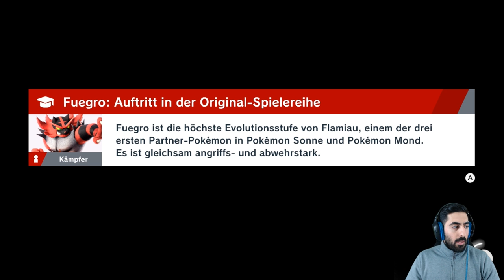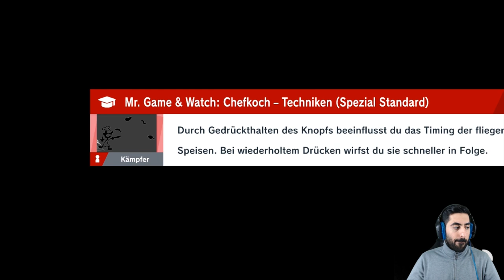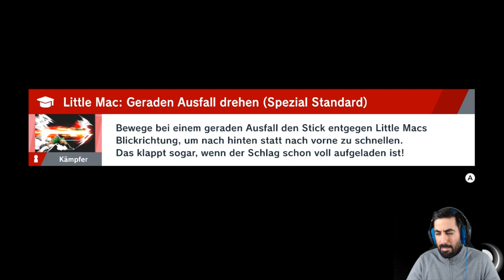GIGA MAC lässt uns nicht durch😠 - Let's Play SUPER SMASH BROS. ULTIMATE #40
Let's Play SUPER SMASH BROS. ULTIMATE Part 40: Giga Mac lässt uns nicht durch😠

- Mo: spontan
- Di: ab 19/20 Uhr Dokkan, Smash, etc.
- Mi: spontan
- Do: ab 19/20 Uhr Dokkan, Smash etc.
- Fr: spontan
- Sa: spontan
- So: frei